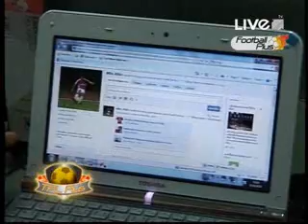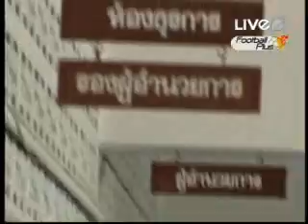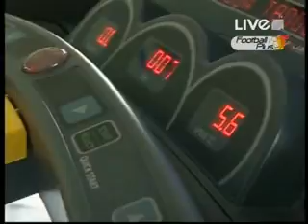TPL PLUS ชัยยะ มหาปราบ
รายการ TPL PLUS ช่อง Football Plus   LIVE TV